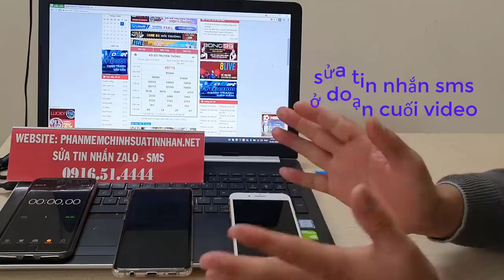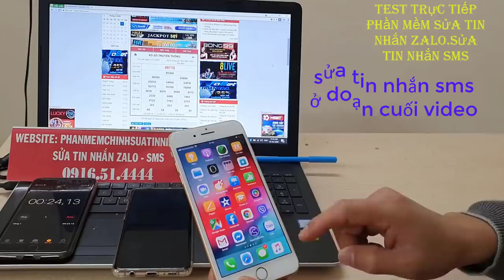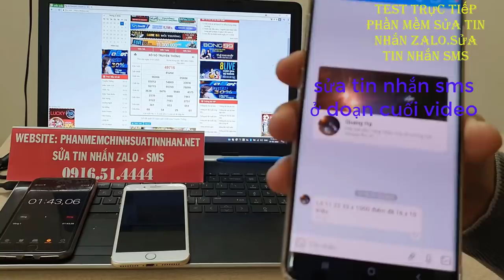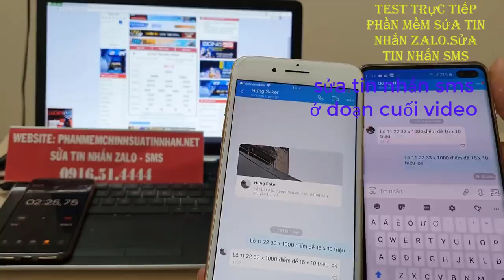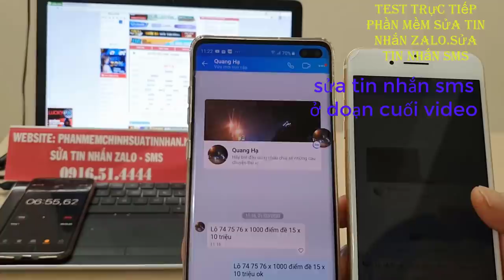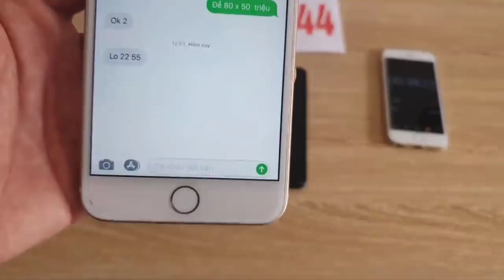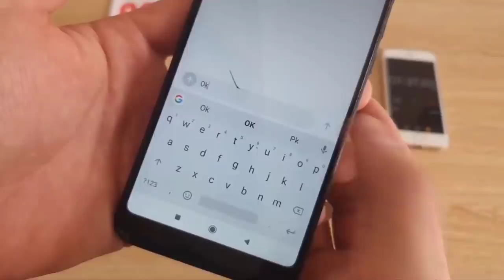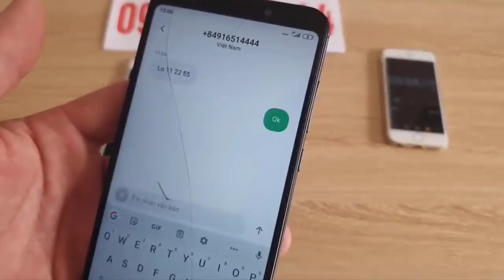phần mềm sửa tin nhắn lô đề - phần mềm sửa tin nhắn zalo